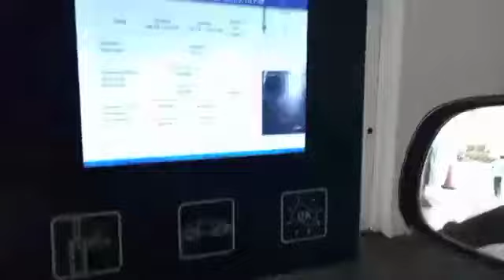Walong Oras akong Naghintay😀Buhay Tsuper || Rico Bibi